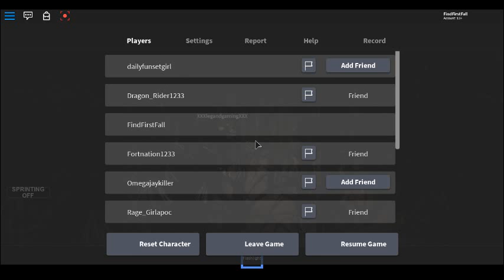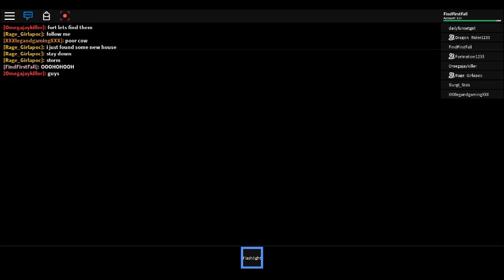MY FIRST HORROR GAMEPLAY!! Roblox 'Slender Amended'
Guys did you not scared well play this game